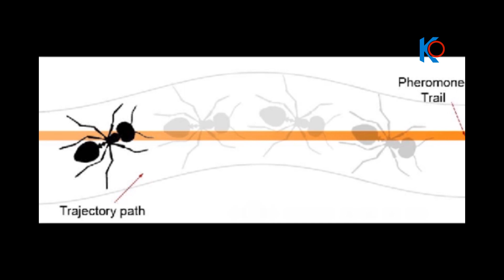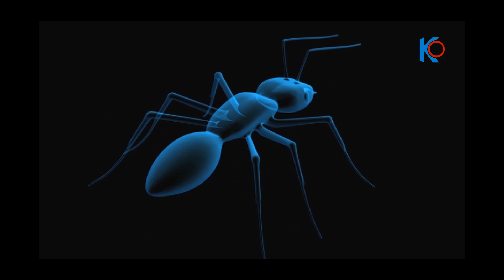Knowledge of | How does the Ants communicate?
How Ants Communicate?
How Ants Communicate through Motion and Touch
(Myrmecologists Bert Hölldobler and Edward O. Wilson)

Ants Communicate through Body Language.
Do Ants Speak to Each Other?
And what will happen if ants have Humor like humans?
this is all presented in this single video.